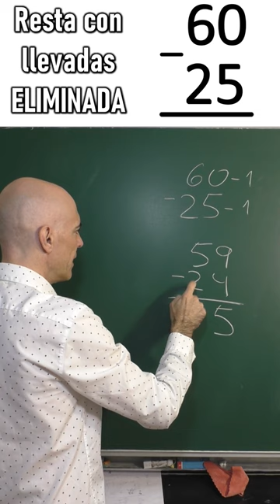RESTAS CON LLEVADAS TRUCO. Aritmética Básica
Cómo convertir restas con llevadas en restas sin llevadas. Sumando o restando el minuendo y el sustraendo por la misma cantidad es posible obtener restas equivalentes a las dadas en donde resulta interesante la simplificación de las operaciones muchas veces.